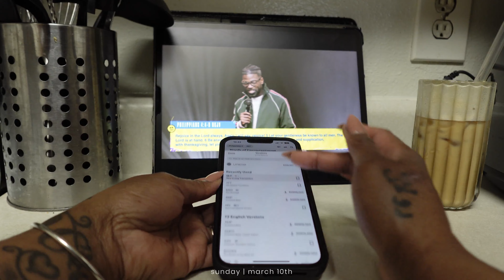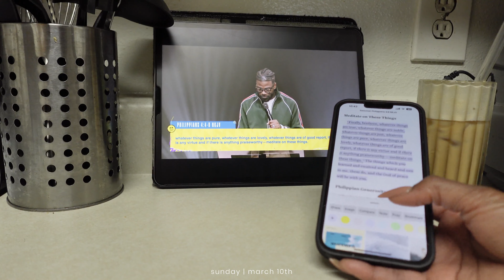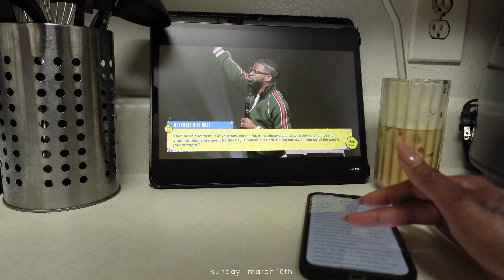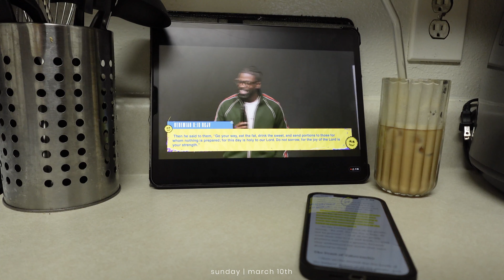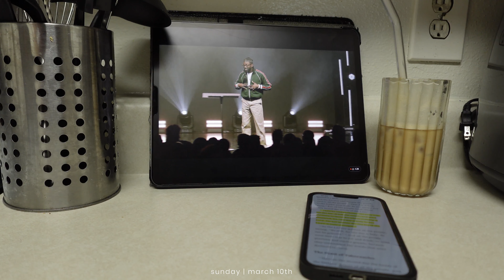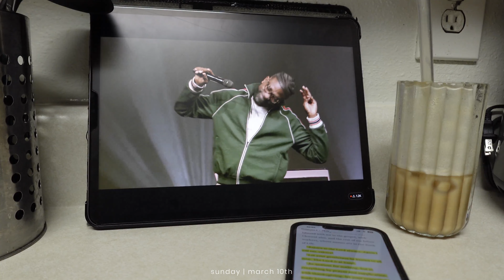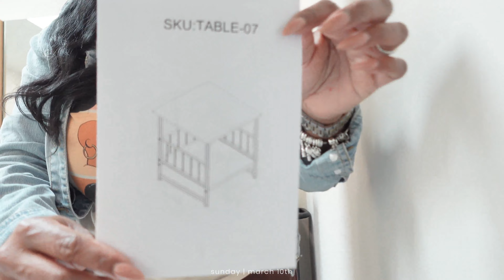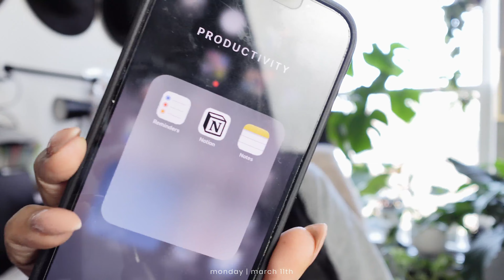WEEKLY VLOG | Church + AM Routine + Delivery Fail + Bobisha the Builder + Reminders +Editing Tips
Hey Luvs and thank you for tuning into another video! And if you want to be a part of the HeartbeatSquad drop me a heart in the comments so I can meet & greet you and welcome you to the crew!

Also below you will find links and mentions in this video below, as well as my favorite shops and affilate links.

Until next time Luvs Peace xoxo

 |PRODUCTS MENTIONED|
Purse Organizer
Mini Fridge Stand
Mini Fridge Cooler with Glass Door
Women's Metal Aviator Round Sunglasses
Women's Aviator Sunglasses
|CURRENT FILMING EQUIPMENT|
VLOGGING CAMERA
|CONTENT CREATOR MUST HAVES|
MY VLOGGING ESSENTIALS